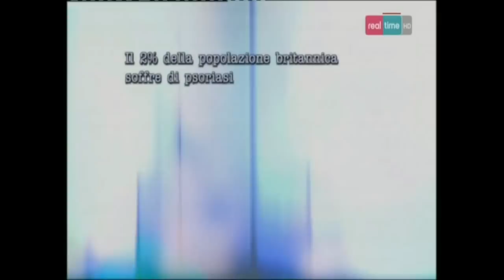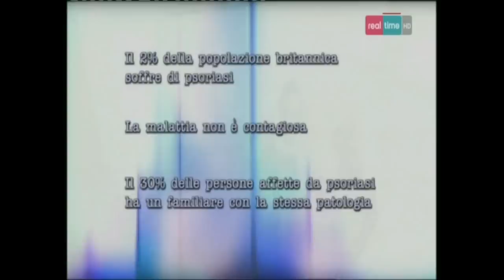malattie imbarazzanti: la psoriasi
tratto da real time